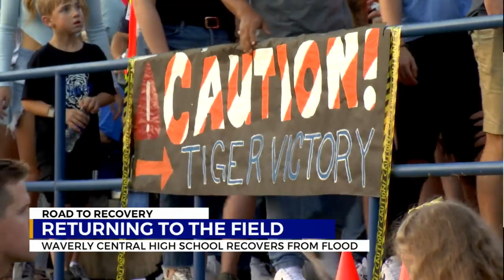Returning to the field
Waverly Central High School plays first football game on home field after 2021 flood.